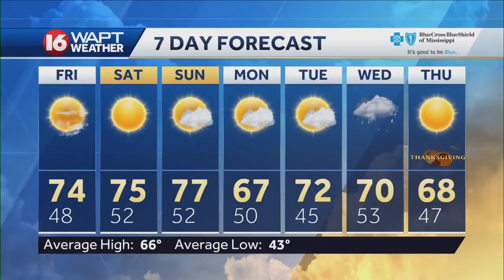Thursday Evening Weather